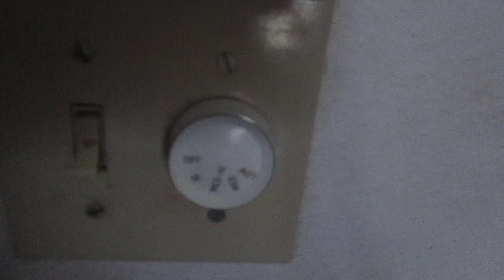Baseball Bat ceiling fan Revisited (HD remake & no globe)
It's actually been a while since I last used this fan, for those of you who are new here, I got this fan from my friends Antony & Nick as a be-lated birthday present for me back in 2014.

For those of you who had been watching my videos since over the past several years, decided to do a video of it as a Revisit, and I actually never thought of doing an HD remake video of this fan without the globe, so I decided to leave the globe off this time around (and I still have the globe that's shown around the end of the video). Oh and for those are fairly new here, it's dated August of 2006 (according to the sticker on top of the fan).

Anyways, in this video, I showed it running on all 4 speeds on the wall control (from low to full speed), and after I showed it running on high, I turned it down to medium and then low on the pull-chain (for any of us that loves the sound of pulling the chains). Enjoy!   :)

Video taken on 5/22/2019, using my blue Canon Powershot camera.